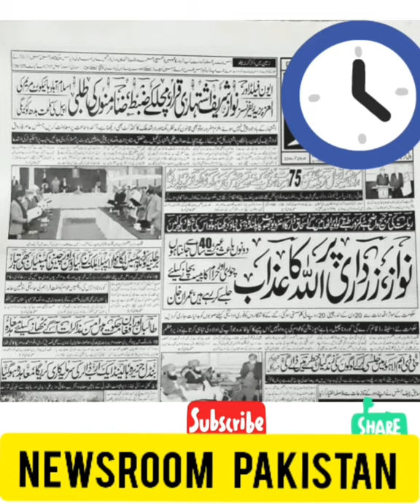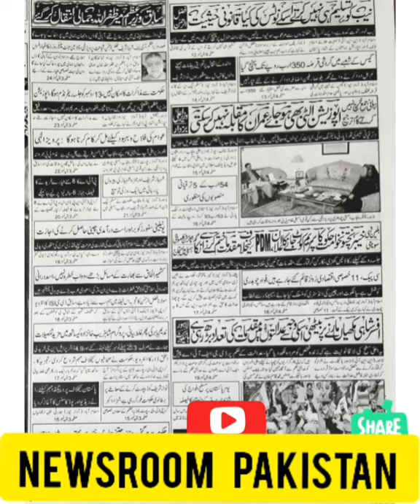NEWSROOM PAKISTAN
نیوز روم پاکستان